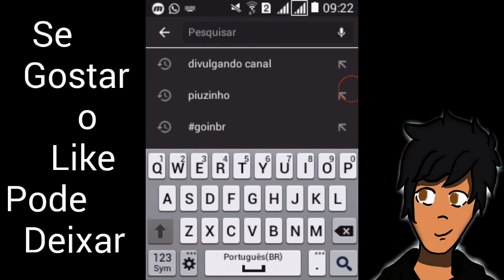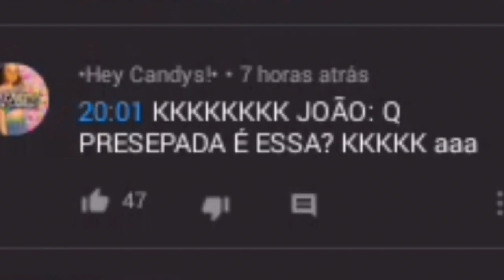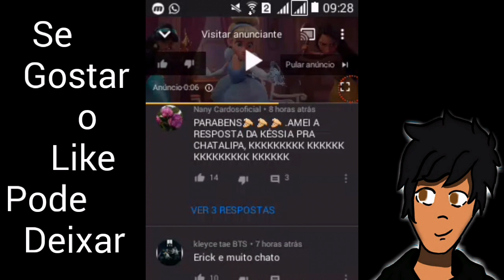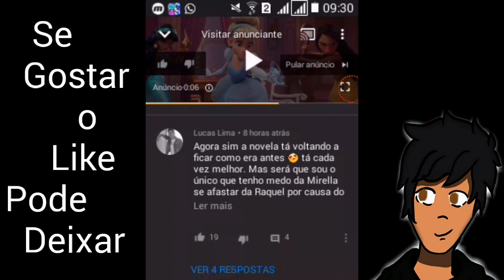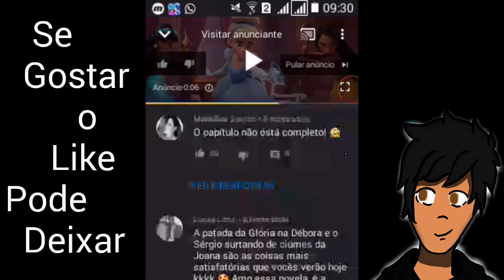Explorando Comentários de Aventuras de Poliana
Não tenho ainda

Eae Quer Ganhar Moedas e Trocar Por Dinheiro link acesse este link e baixe o aplicativo

Codigo para Começar Com 300 Moedas:2EXJ6CG